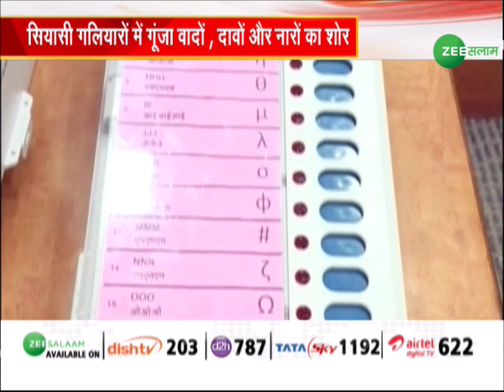Uttar Pradesh Election से पहले निकला ईवीएम का 'जिन्न' | Yogi Adityanath | Akhilesh Yadav | Urdu News